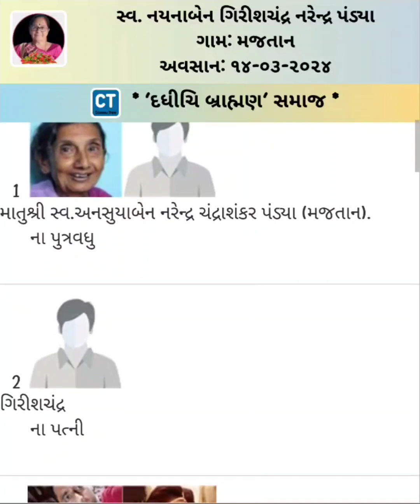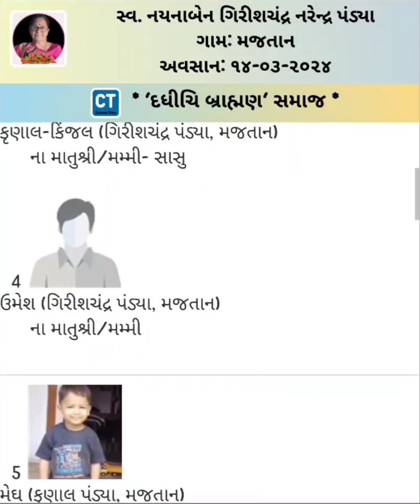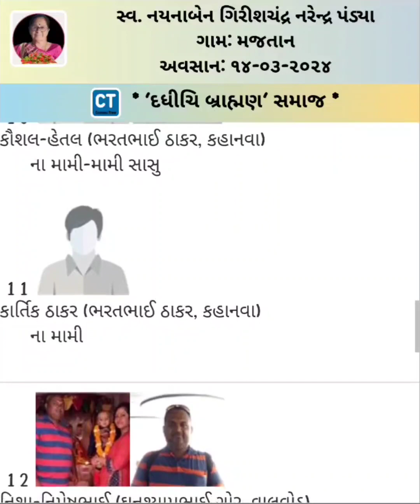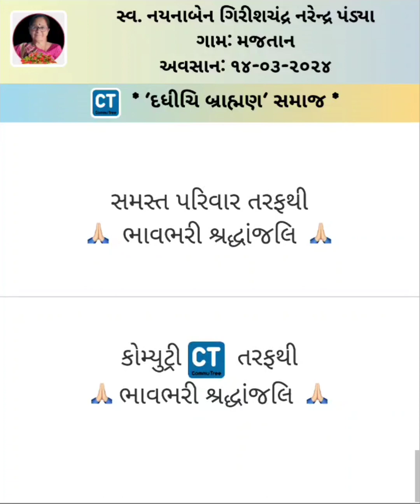Nayanaben Girishchandra Pandya - 14 March 2024